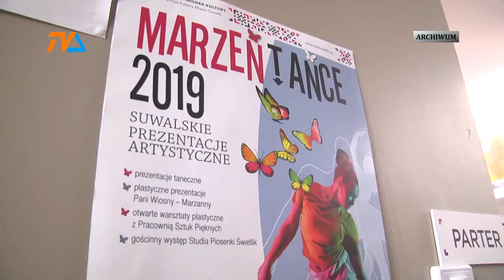Marzeńtańce już w piątek. |TVSUWAŁKI